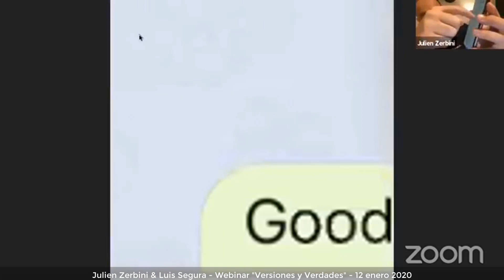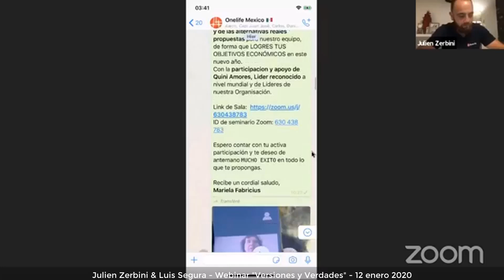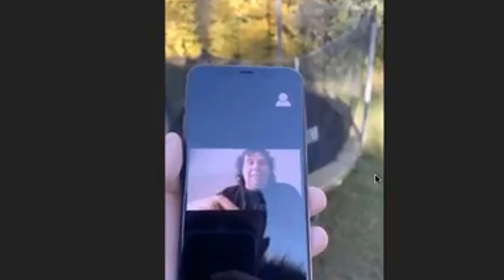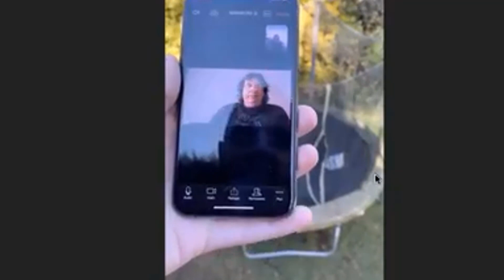ONELIFE – JULIEN Y LUIS DICEN TODA LA VERDAD DE QUINI AMORES | DEALSHAKER